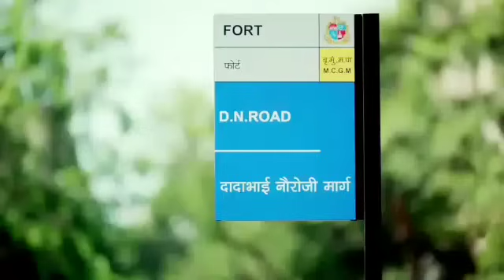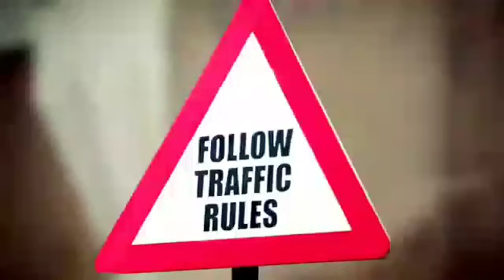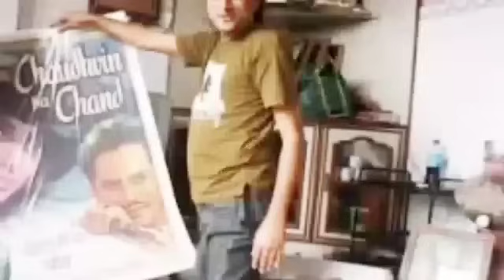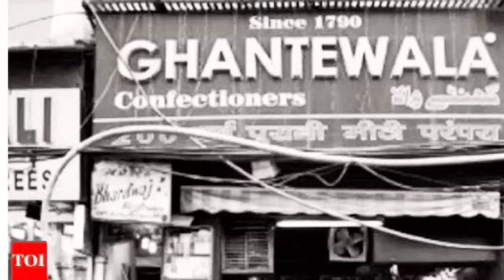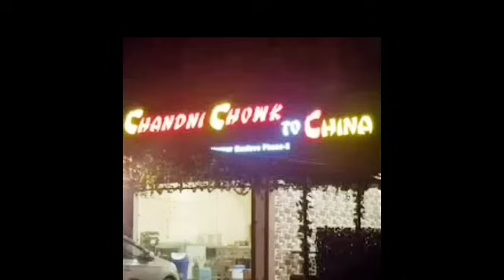Chandni Chowk To China Full Movie Akshy Kumar Deepikone Mithun Chakraborty Movie Facts and Details